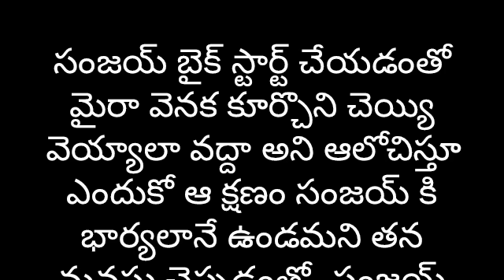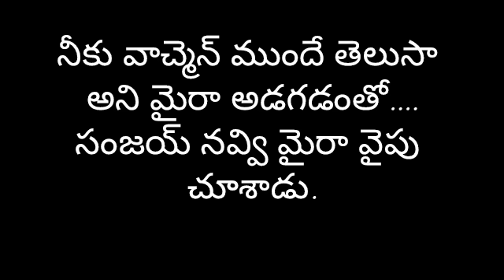నేను..నా డాన్ పాప part-104 | Heart Touching Story In Telugu | Romantic Love Story | Audio Stories